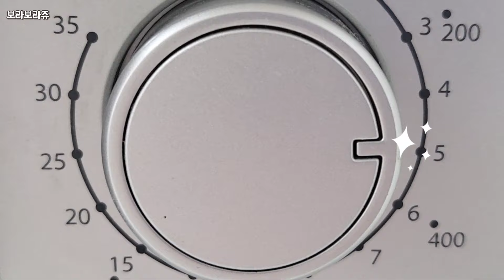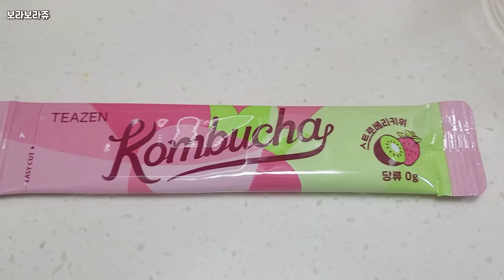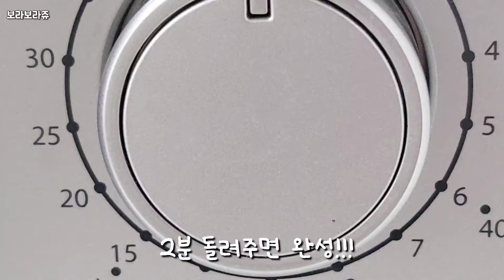집밥vlog | 초간단 집밥 다이어트 |🥫토마토 소스활용 (두부 그라탕, 토마토 달걀덮밥)| 전자렌지 3분!(두부 비빔밥, 계란찜)|🔥핵불닭 새송이버섯| 스팸 돈부리| 티젠 콤부차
토마토 소스와 두부를 이용한 레시피를 담았어요~
냉장고도 비우고 살도 빠지는 맛있는 집밥👩‍🍳

예쁜 가을 단풍들 보며 행복하고 즐거운 11월 보내세요~🍁

ㅡㅡㅡㅡㅡㅡㅡㅡㅡㅡㅡㅡㅡㅡㅡㅡㅡㅡㅡㅡ

촬영 : 갤럭시 Z Flip3